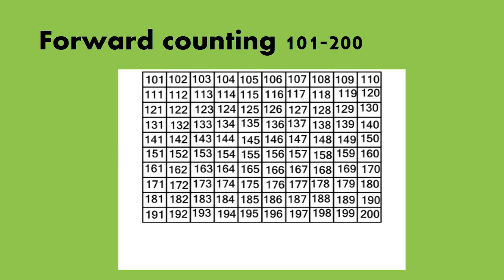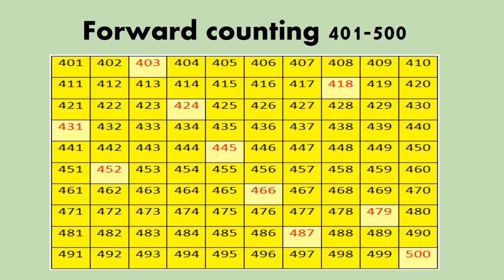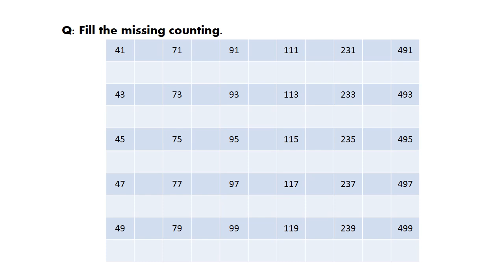Forward counting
Forward counting 1-500 for class:I